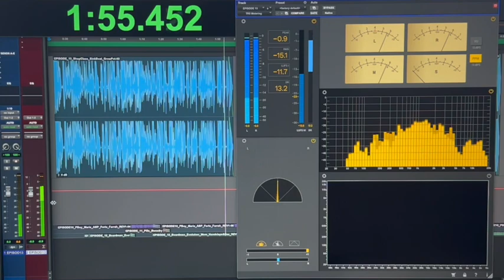The Teacher Leaves and Pipes Are Made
For Andy, shop class confirmed that making lanterns and lighters couldn’t hold a candle to making music.